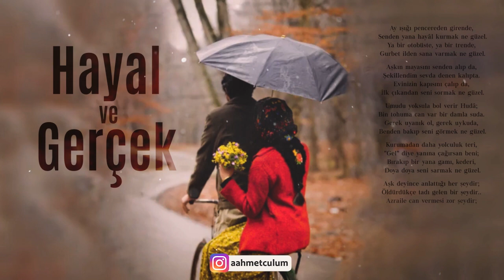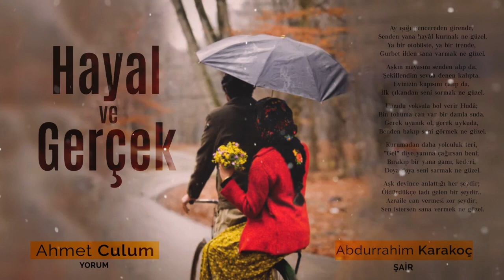Hayal ve Gerçek | Abdurrahim Karakoç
❝Allah aşkına sen gidiyorsun. Tozlar içinde kayboluyorsun. Ben sözümden çıkmadım sen de sözünden çıkma. Bu defa öyle döndün ki sonsuza kadar  birlikte olacağız. Şimdi  ne zaman yağmur yağsa çiçekli baş örtümü örtüyorum. Kırmızı yeleğim ve benim için getirdiğin çiçekler. Bisikletinin üzerine oturuyorum, senin yanında geliyorum o eski günlere.❞
Ay ışığı pencereden girende,
Senden yana hayâl kurmak ne güzel.
Ya bir otobüste, ya bir trende,
Gurbet ilden sana varmak ne güzel.

Aşkın mayasını senden alıp da,
Şekillendim sevda denen kalıpta.
Evinizin kapısını çalıp da,
İlk çıkandan seni sormak ne güzel.

Umudu yoksula bol verir Hudâ;
Bin tohuma can var bir damla suda.
Gerek uyanık ol, gerek uykuda,
Benden bakıp seni görmek ne güzel.

Kurumadan daha yolculuk teri,
”Gel” diye yanına çağırsan beni;
Bırakıp bir yana gamı, kederi,
Doya doya seni sarmak ne güzel.

Aşk deyince anlattığı her şeydir;
Öldürdükçe tadı gelen bir şeydir..
Azraile can vermesi zor şeydir;
Sen istersen sana vermek ne güzel.

Şiir: 📝 Abdurrahim Karakoç
Fotoğraf: 📷 Heiran Filmi
Yorum : 🎤 Ahmet Culum